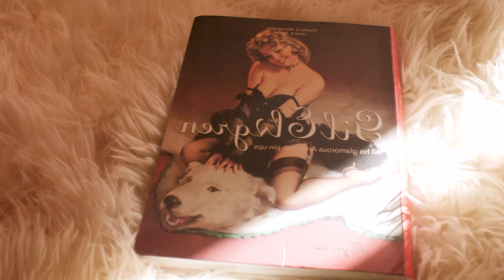Best Deep House Summer Music Mix - Larin Smith - Wicked Game, Cruz Tate - California Dreamin, Zyla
Best Deep House Summer Music Mix - Larin Smith - Wicked Game, Cruz Tate - California Dreamin, Zylax - Eternal Echoes, Ariana Bell - D 45
Clean-Channels Playlist Mix made with Love by  Youtube Music Channel:
00:00:10  |  01. Larin Smith - Wicked Game
00:02:53  |  02. Cruz Tate - California Dreamin
00:06:19 | 03. Zylax - Eternal Echoes
00:09:15 | 04. Ariana Bell - Divergence
00:12:49 | 05. BlackJack - Game Over (Timon remix)
00:15:42 | 06. Dj Addison - Damage

Welcome to our curated selection of the hottest international hits, with hottest girls featuring chart-toppers like 'Larin Smith Wicked Game' and 'Cruz Tate California Dreamin'. Dive into the electrifying world of mega hits, fereign music, english music, spanish music, where every track is a journey through the latest in global pop sensations. Whether you're cruising down the street, hitting the books, or simply unwinding, our foreign music playlist promises to elevate your mood with best beats and captivating melodies. From the pulsating rhythms of 'Eternal Echoes )' to the irresistible charm of 'Divergence )', our collection spans genres and styles, ensuring there's something for every taste. Explore the dynamic fusion of pop, dance, and electronic sounds that define the contemporary music scene. Get ready to groove to the sounds of today's top 40 hits, perfect for any occasion, whether it's a night out on the town or a day at the beach. Immerse yourself in the ultimate playlist experience, designed to keep you moving and grooving from start to finish.

 This is a official artistic music video with the purpose to explore the captivating beauty of our world through the lens of our talented and beautiful models and the creative direction of Michael Brown, Robert Willy Ander, Edward Lewis. In this visually stunning presentation, our girls models are Grace Martin, Luna Roberts, Scarlett Harris, Lily White, Ava Williams, elegantly showcase the allure of various breathtaking locations worldwide.